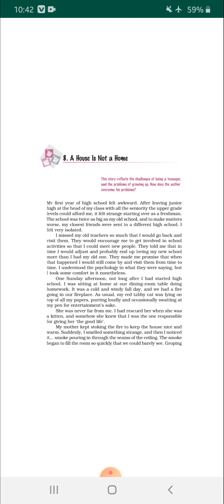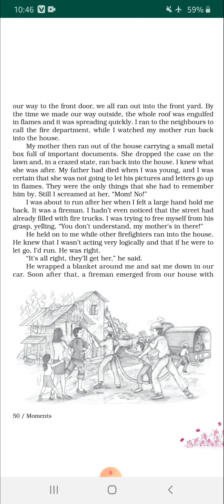Class 9 subject English 24 September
Chapter a house is not a home